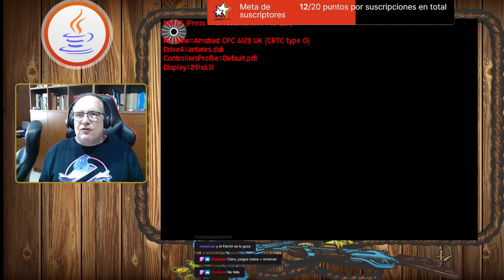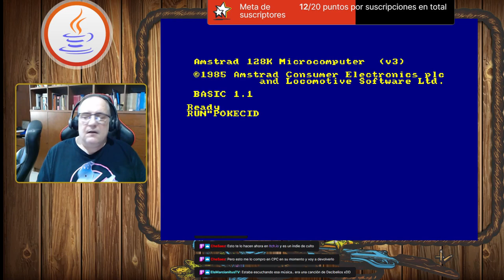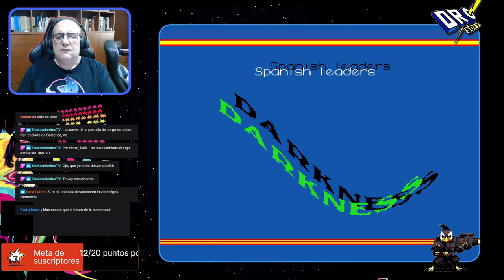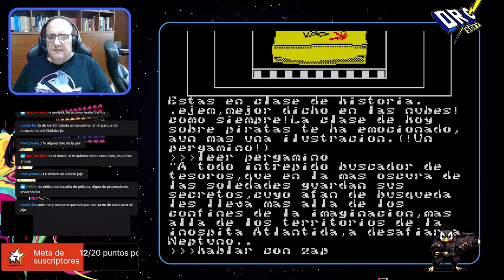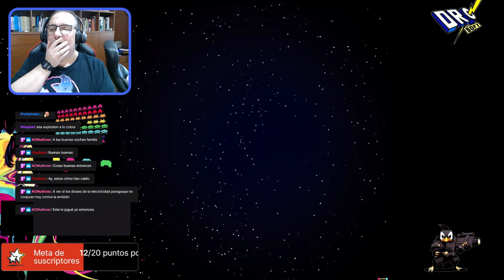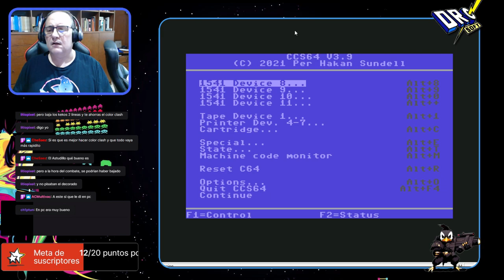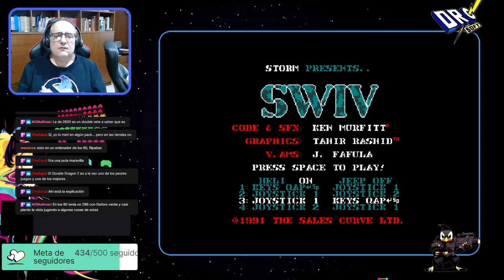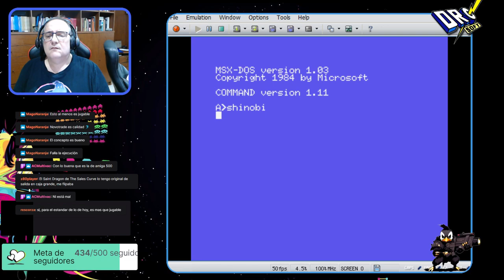El Blog de The Punisher en Directo (Recauchutao) #84: Patitos Feos - Dro Soft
Listado de Juegos:
Antares (Amstrad CPC) (Juliet Soft)
La  Venganza de Jhony Comomolo (Amstrad CPC) (Juliet Soft)
Caverns Of Death (Amstrad CPC) (Juliet Soft)
Delta (Amstrad CPC) (Juliet Soft)
Knight Ghost (Amstrad CPC) (Juliet Soft)
Stop Ball (Amstrad CPC) (Juliet Soft)
El Cid (Amstrad CPC) (Juliet Soft)
Johny Comomolo: 321 Fire! (MSX) (Juliet Soft)
Brick Breaker (MSX) (Juliet Soft)
Antares (ZX Spectrum) (Juliet Soft)
Eagle (ZX Spectrum) (Juliet Soft)
Telemark Warrior (Atari ST) (Silicon Games)
Telemark Warrior  (Amiga 500) (Silicon Games)
Triple Commando (Amstrad CPC) (Xortrapa)
Hypsis (Amstrad CPC) (Techno Arts)
Explorer XXXI (ZX Spectrum) (Zenith Soft)
Hypsis (ZX Spectrum) (Techno Arts)
Zipi y Zape (ZX Spectrum) (Magic Hand)
Duck Out! (ZX Spectrum) (Xortrapa)
Hypsis (Segunda carga) (ZX Spectrum) (Techno Arts)
Mortadelo y Filemón II: Safari Callejero (ZX Spectrum) (Animagic)
Mortadelo y Filemón II: Safari Callejero (Amstrad CPC) (Animagic)
Mortadelo y Filemón II: Safari Callejero (MSX) (Animagic)
Mortadelo y Filemón II: Safari Callejero (PC) (Animagic)
Igor: Objetivo Uikokahonia (PC) (Péndulo Studios)
Magic Johnson's Basketball (ZX Spectrum) (New Frontier)
Karateka (ZX Spectrum) (Gamart)
Budokan (ZX Spectrum) (Marcos Jourón, Javier Fáfula)
Triple Commando (ZX Spectrum) (Xortrapa)
Budokan (C64) (Pablo Toledo, Antonio Moreno Guerra)
Aaargh! (Amstrad CPC) (Animagic)
Aaargh! (MSX) (Animagic)
Alien Syndrome (MSX) (Xortrapa)
Barbarian (MSX) (Animagic, New Frontier)
Continental Circus (MSX) (New Frontier)
Double Dragon (MSX) (Xortrapa)
Double Dragon II (MSX) (Animagic)
Italia '90: World Cup Soccer (MSX) (Animagic)
Saint Dragon (MSX) (Marcos Jourón)
Xenon (MSX) (New Frontier)
Shinobi (MSX) (Javier Fáfula, Gonzo Suárez)

Emuladores Usados para la Transmisión:
Spectaculator